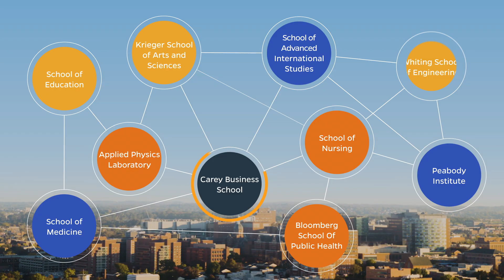Experience Washington, D.C.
The Washington, D.C. campus of the Johns Hopkins Carey Business School is located in the Dupont Circle neighborhood along the famed “Embassy Row.” Major government agencies, nonprofits, and national and international corporations are headquartered within a short walk or Metro trip.

See what your future looks like at the Johns Hopkins Carey Business School in Washington, D.C.